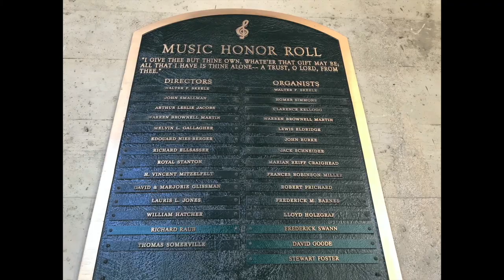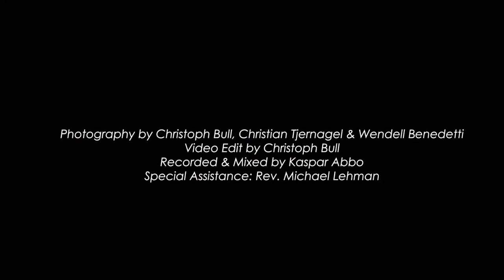Dance No. 4 - Philip Glass 85th Birthday Edition - Christoph Bull on Great Organs of First Church LA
"I'm posting this recording and video edit of this mesmerizing piece in honor of Philip Glass' 85th Birthday on January 31, 2022.

We first broadcast the full-length version of this recording just a couple of months into the pandemic.
Because people couldn't come to First Church in person and missed the space, I went through the sanctuary, organ chambers, chapel, courtyard, front court, parking lot, Pilgrim School's Field of Dreams designed for sports (including one of my favorites, Fußball/Football/Soccer) which conveniently still had the goals out and a couple of balls lying around, the block around the church, and took pictures with my trusty iPhone 7 Plus.
I edited my favorite ones, together with a few beautiful pictures by Christian Tjernagel and Wendell Benedetti, into the video of my performance.
Kaspar Abbo recorded and mixed the performance, using a pair of Schoeps CCM-2H and a pair of Shure KSM141 microphones going to Pro Tools on a MacBook Pro through a Universal Audio Apollo 8p audio interface.

This particular edit leaves out all repeats--not because I don't like them, but because I wanted to have a more compact version (under 15 minutes) as an alternative to the full length version (over 22 minutes) which I will publish at some point in the future, maybe combined with a couple of other pieces.

This is music that requires open-mindedness, patience and letting go.
Both subtle and more pronounced changes happen in the music over time--taking more time than many other styles of music.
So let go of wanting to get somewhere quickly, open your mind, be here now and float up stream."

FCCLA YouTube Channel with Archive of Weekly Organ Prelude Concerts

Select 'Contributions - Organ' in the pull-down menu to support The Great Organs of First Church.

Proceeds go towards creating more music recordings, videos and albums.